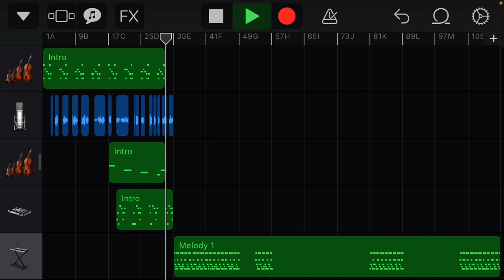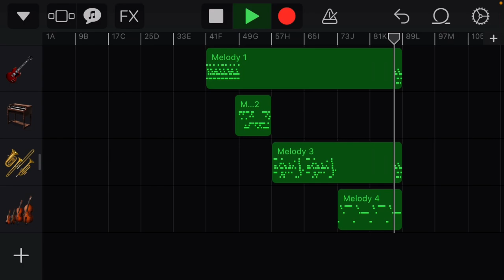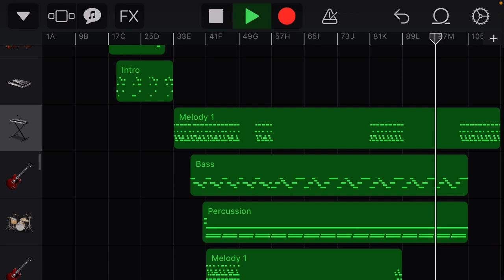I did a normal cover of Megalovania